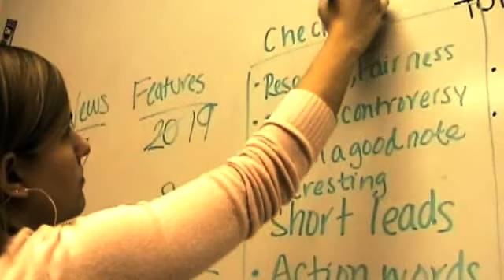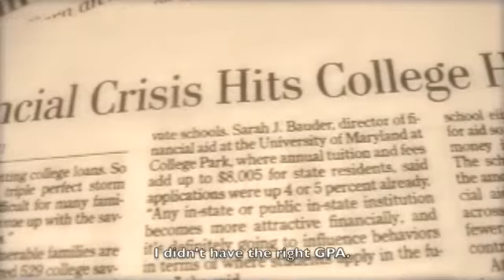PNS - Disadvantaged Students No More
Project New School Judge's Choice Semi-Finalist: Elizabeth Lee

Title:  Disadvantaged Students No More!
In 2009, McLean High School, in Fairfax County, changed their 47-year-old 6 point grading scale to a 10 point grading scale which is widely used across the nation.